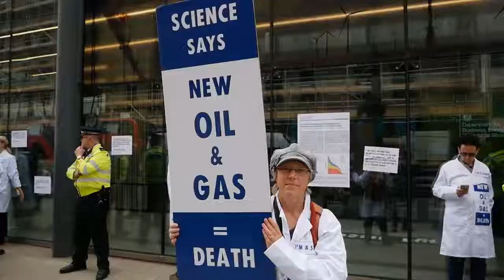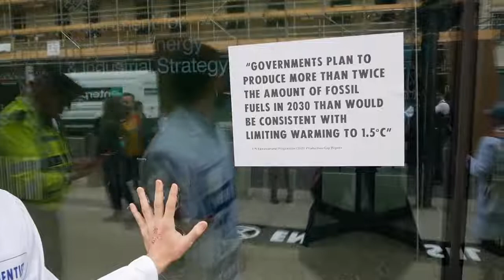Scientists for XR paste scientific papers and glued themselves across BEIS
On Wednesday 13th April 2022, a group of scientists pasted scientific papers and glued themselves across the entrance to the Department for Business, Energy and Industrial Strategy (BEIS) in London, in an act of civil disobedience to highlight the clear scientific evidence that the UK Government is ignoring. This protest was organised by “Scientists for XR”.